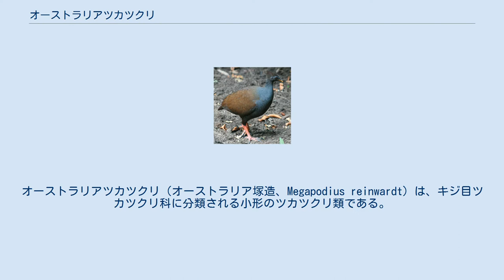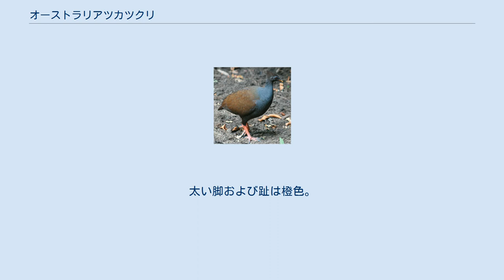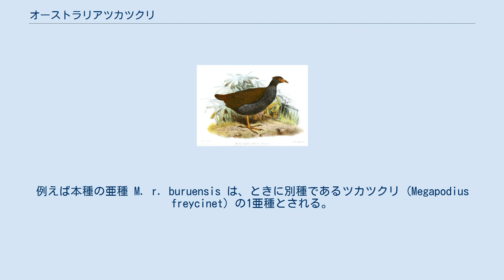オーストラリアツカツクリ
オーストラリアツカツクリ（オーストラリア塚造、Megapodius reinwardt）は、キジ目ツカツクリ科に分類される小形のツカツクリ類である。
暗色の家禽大の陸鳥であり、英名の Orange-footed Scrubfowl のとおり橙色のたくましい脚を持ち、また、後頭には先の尖った冠羽がある。
 ニューギニア南部、ワラセアの多くの島嶼、オーストラリア北部に、6亜種が生息する。
本種は森林一帯や低木地帯を利用し、その分布域における多くの島嶼で繁殖している。
オーストラリアのダーウィン郊外の公園などに多く見られ、そこでは人びとから Bush Turkey と呼ばれている。
 オーストラリアツカツクリは、種子や落ちた果実、陸生の無脊椎動物を採餌する。
ほかのツカツクリ類と同様に、砂地、葉の腐葉土のほか崩壊堆積物など、卵を孵す役割を果たす、有機物質の腐敗により生み出される熱をもつ大きな塚に巣を作る。
高さ3-5m、直径12mにも達する塚の作成や補修は周年行なわれる。
そこに年に1回、おおよそピンク白色で約90×52mmの卵、5-12個を産む。
 全長約40cm (40-60cm)。
上面は暗褐色で、頸部および下面は濃青灰色。
後頭に短くて先の尖った褐色の冠羽があり、くちばしは赤褐色。
太い脚および趾は橙色。
 M. r. macgillivrayi いくつかの亜種は、例えばタニンバルツカツクリ (Megapodius tenimberensis) のように、単一の種として扱われることがあるとともに、ある亜種がほかの種の亜種と見なされることもある。
例えば本種の亜種 M. r. buruensis は、ときに別種であるツカツクリ (Megapodius freycinet) の1亜種とされる。
 一般に、個体数は安定しているように見られ、種の保全状況は、軽度懸念 (Least Concern, LC) であると考えられる。